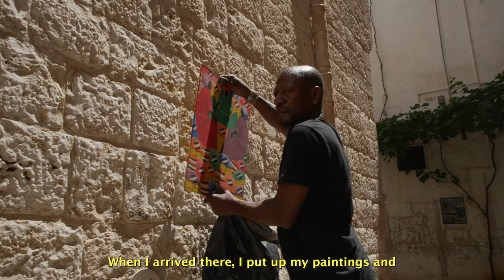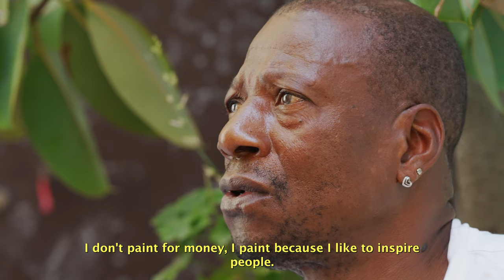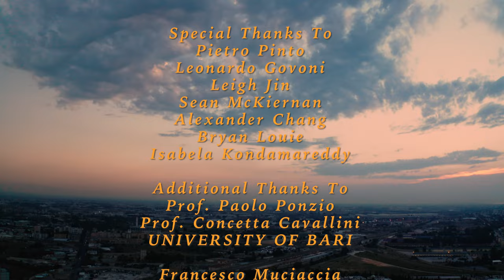Vicolo dei Colori "Alley of Colors" | Short Documentary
Jean Claude is a Haitian immigrant living and working as a street artist in Puglia, Italy. His colorful story is only surpassed by the brilliant stories told through his vibrant canvasses.

Film By:
Grayson Hubbard
Gene Carns
Sophia Morocco
Luke Baxter